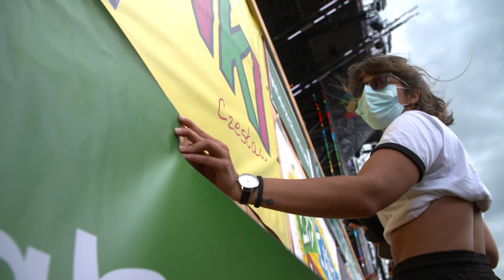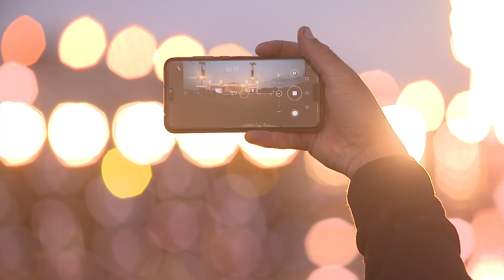Taki był pierwszy dzień polandrock2021!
Przybijanie flag, pierwsze koncerty oraz huczne rozpoczęcie. Pierwszy dzień 27. Pol'and'Rock był był przepełniony radością, ale też momentami wzruszeń! 💕 Dobrze Was widzieć!